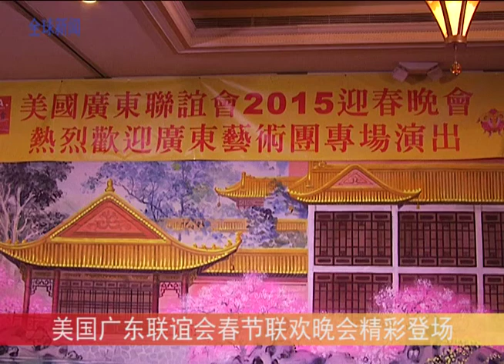美国广东联谊会春节联欢晚会精彩登场（全球新闻报道）